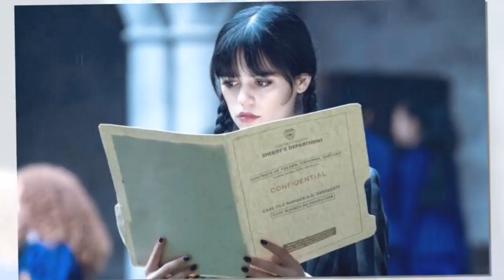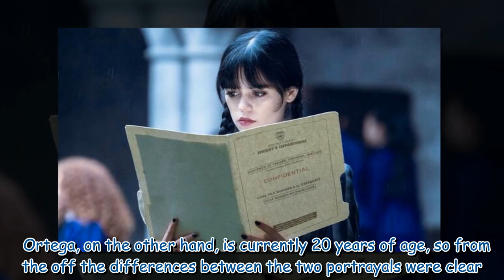Jenna Ortega admits she snubbed Christina Ricci for Wednesday advice